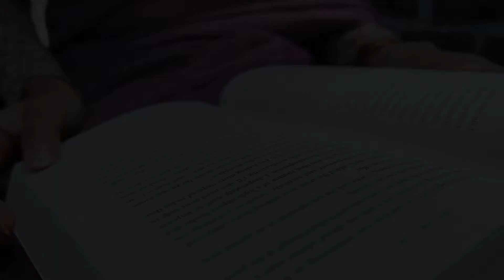Mrs INDIA 2022 Queen Of Substance Finalist Mrs. Aswini Vijayakumar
Introduction of Mrs INDIA  2022 Queen Of Substance Finalist Mrs. Aswini Vijayakumar From Tamil Nadu, Directors Ritika Vinay and Vinay Yadawa bringing the next edition of Mrs INDIA Queen Of Substance India's first Registered and Most Dignified Married Woman Beauty Pageant the grand finale is scheduled for 06th Aug 2022 at ITC WelcomHotel, New Delhi.